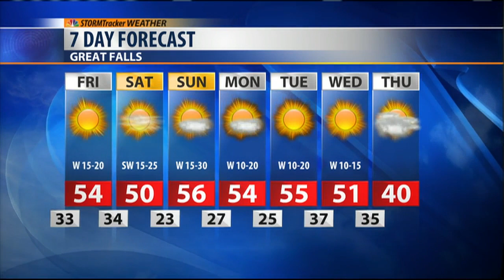Weather forecast Dec. 7, 2018